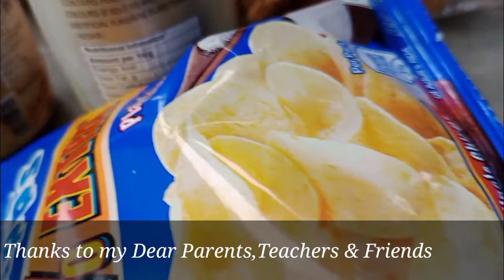Result Out with flying colors